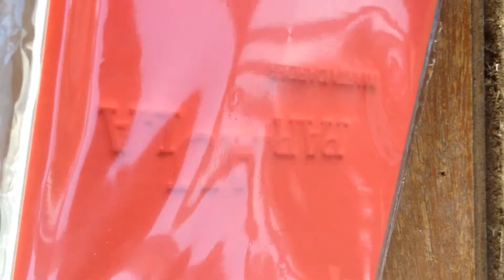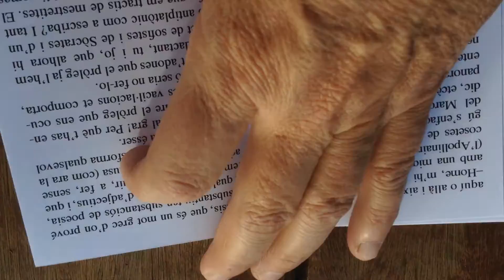Marta Darder, parAUla, ediTrons, Barcelona 2015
parAUla, és un llibre de cal·ligrames de Marta Darder, realitzats entre el 1999 i el 2013. Es disposen en abecedari de 26 lletres. L'humor, la ironia, el joc en són eixos imprescindibles entre paraules. És un llibre de poesia visual per gaudir de tant en tant i fer-ne ús personal. Amb calma i on sempre s'hi veuen noves possibilitats.